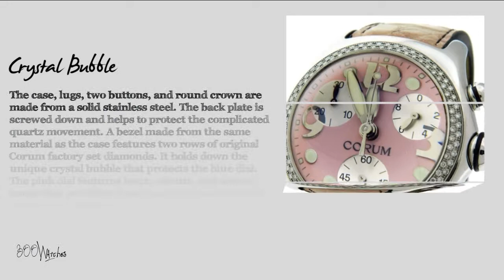Look at this pre owned Corum 396.157.47 Large Bubble Pink Dial Quartz Chronograph Diamond Watch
This Ladies Corum Large Bubble, model number 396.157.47, is a remarkable luxury watch for an unbelievable price. It is gently pre-owned and is in good condition as evidence by the close-up pictures. The color of the strap is fading but is still fully functional. However, there are no major signs of wear on the case or crystal. All of the features work perfectly. It is guaranteed 100% Authentic.